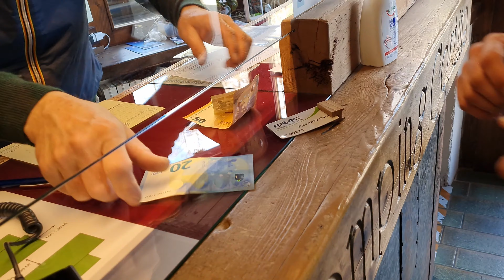#13. Per 6 valandas iš -8 šalčio į +25 karštį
Tariame labas iš snieguotų Dolomitų!

Pastarąsias 48 valandas praleidome prie Dolomitų kalnų, išbandėme ne tik savo Vano galimybes miegoti tokiame šaltyje tačiau susidūrėme ir su valios ir charakterio išbandymu 20 kilometrų žygyje, snieguotomis ir atšauriomis Dolomitų kalnų viršūnėmis. Ar kartotume tai dar kartą? Be abejonės TAIP!

Pasikrovėme labai daug gerų emocijų, bet laikas judėti į priekį. Šiandienos video vloge iš -8 laipsnių šalčio Dolomituose, vyksime link Como miestelio, kur mus vėl pasitiks šiluma ir Itališka nuotaika.

Kaip mums seksis, išvysite šiame video Vloge! :)

Nuoširdžiai tikimės, kad jums patiks! Gero žiūrėjimo :)

Jei šis turinys jums pasirodė bent kiek naudingas ar įdomus, noriu pranešti, kad jau labai artimoje ateityje jo bus dar daugiau. Taip, kad paspausk Patinka mygtuką, taip pat nepamiršk paspausti Prenumeruoti mygtuko. Užtruksi tik sekundę, bet suteiksi mums begalę džiaugsmo ir visas šis laikas, kurį mes investuojame kurdami šį turinį akimirksniu atsipirks. Didžiulis Ačiū!